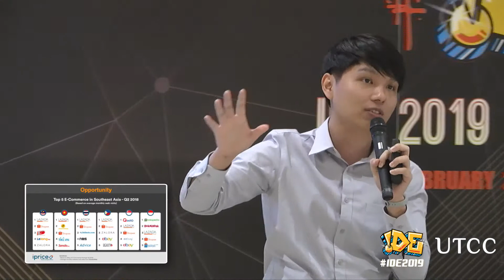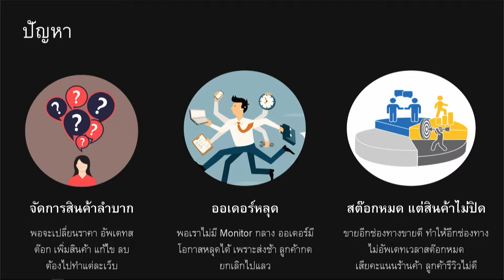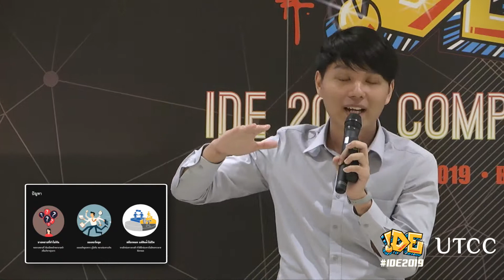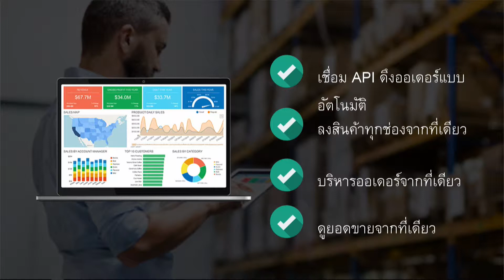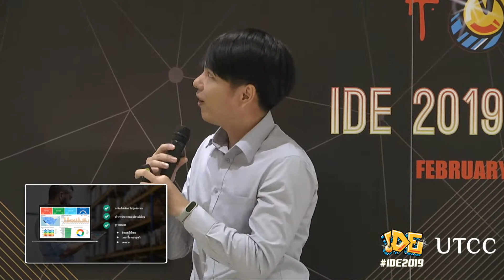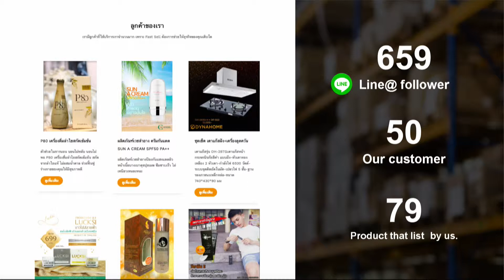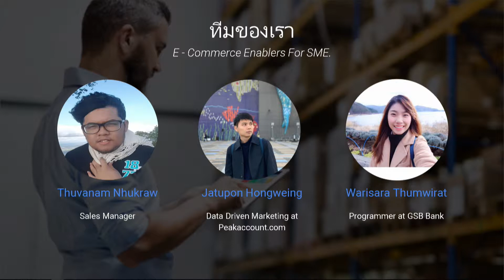IDE2019 [ กะเทาะเปลือก ] - FastSell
IDE THAILAND2019
โครงการกระเทาะเปลือก
ทีม FastSell